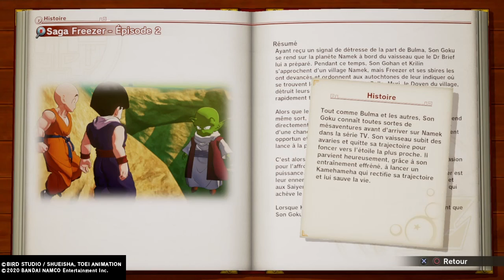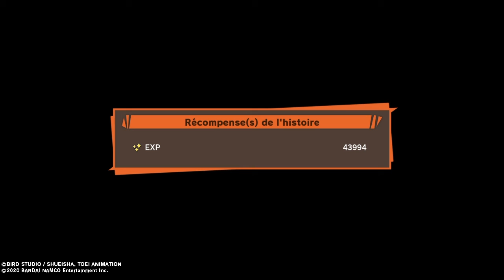dragon ball Z : kakarot épisode 29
let's play gaming